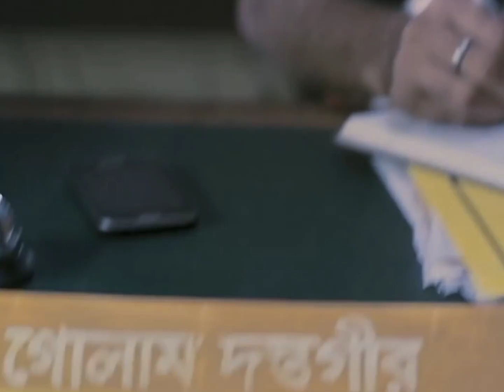Bangla Propose Video| বাহ্ কী সুন্দর প্রপোজ করলো মেয়ের বাবার সামনে | Romantic Love Status